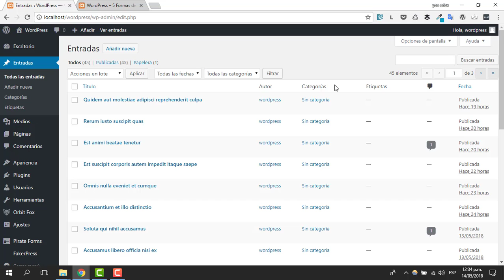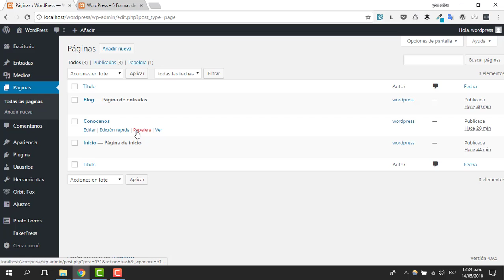WordPress - 5 Formas de realizar una migración - Clase #4 - Forma Manual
Hola que tal chicos continuamos con el curso de WordPress donde estamos conocimiento 5 formas para realizar una migración de forma exitosa, en esta oportunidad presentaremos la primera opción y es pasar de un servidor local a un servidor remoto de forma manual

Si deseas colaborar con este proyecto te invito a comprar un cafesito :)